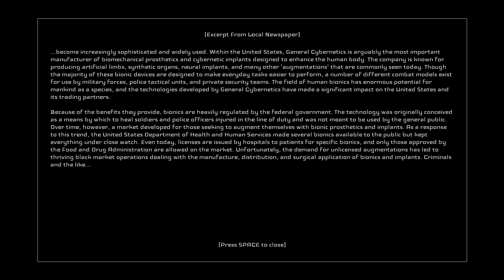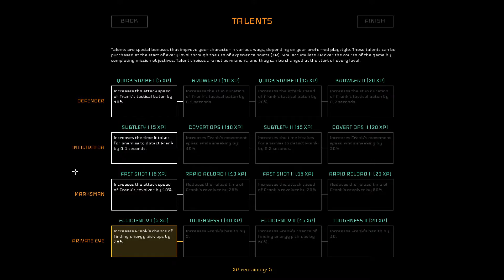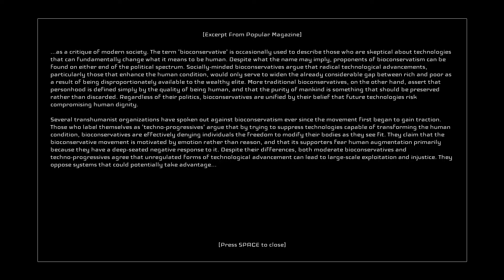Disjunction Gameplay / A Cyberpunk Stealh Action RPG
Disjunction is a cyberpunk stealth-action RPG set in the dystopian underworld of a 2048 New York. Experience a reactive, intertwining story of three playable characters, working to uncover unfortunate truths that will change the fate of their city forever.